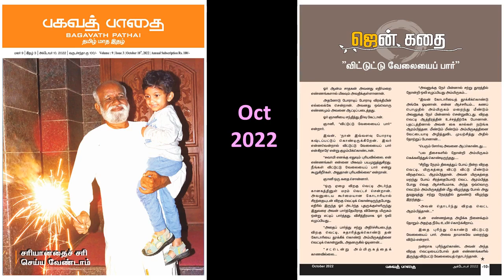விட்டுட்டு வேலையைப் பார் - பகவத் பாதை Oct 2022 ஜென் கதை